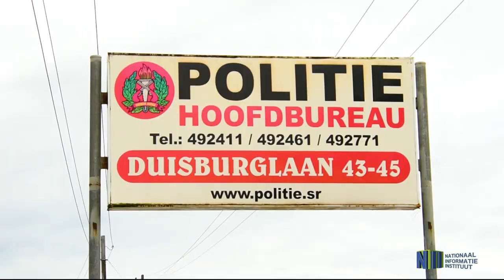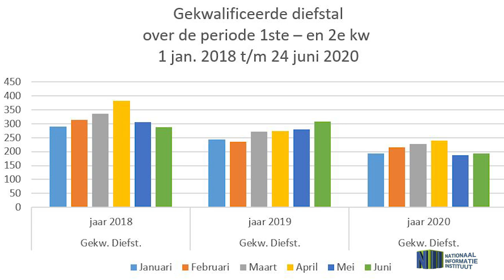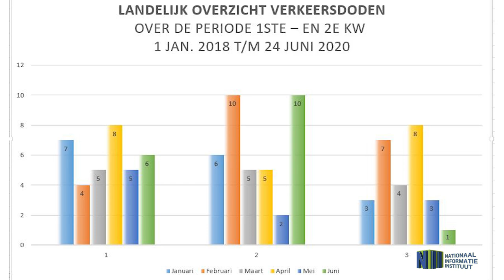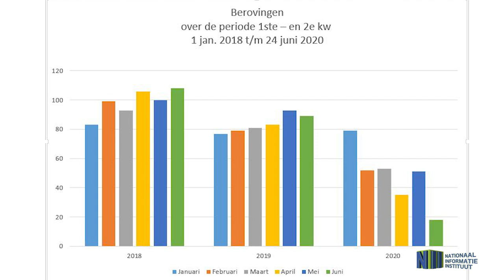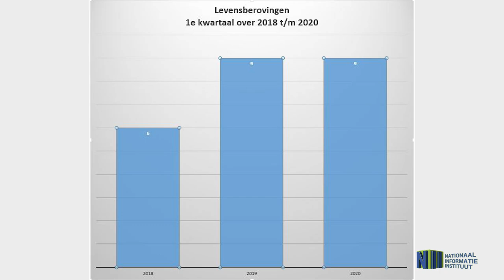EVALUATIE GESPREK MET NAARDEN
Humphrey Naarden van het Korps Politie Suriname geeft een update van een aantal zaken namelijk de criminaliteit in de eerste maanden van 2020 vertoont een dalende trend tov de voorgaande twee jaar, de veiligheidsmaatregelen van de agenten en op de politieposten, en ook over verkeerszaken.